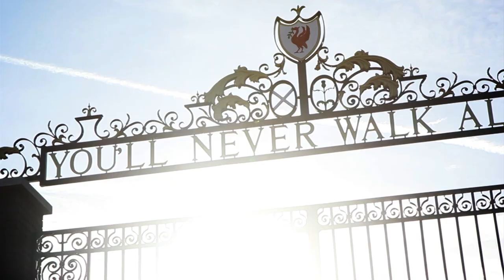Liverpool FC: The Importance of Nutrition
Head of Nutrition at Liverpool Football Club Mona Nemmer gives her insight into why nutrition is vital to football performance, at all levels.

SiS is the official supplier to Liverpool FC and we work closely with club from 1st team to Academy level to support across all aspects of sports nutrition and ensure the players are optimally fuelling and recovering from every game.